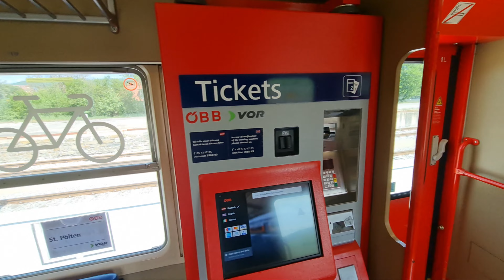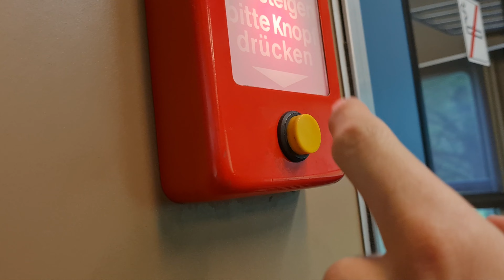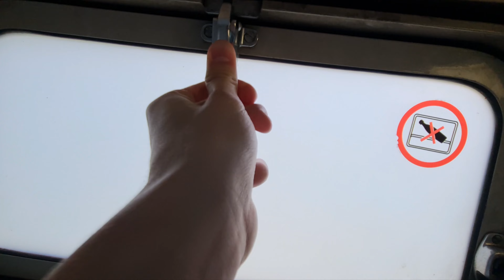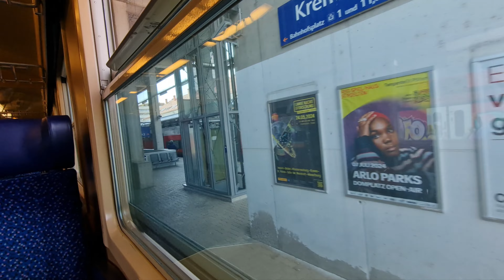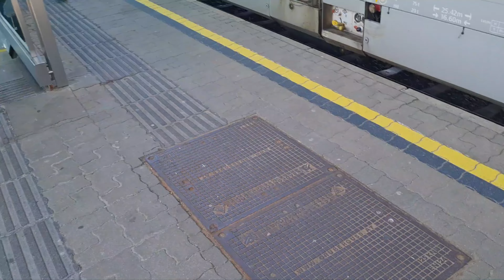TRIP REPORT I R44 Horn-St.Pölten I Kamptalbahn I 2. Klasse I ÖBB I 5047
Heute fahren wir von Horn über Krems an der Donau nach St.Pölten Hbf
Auf der wunderschönen Kamptalbahn
Details zum Zug:
Betreiber: ÖBB - Österreichische Bundesbahnen
Zugnummer: R 44
Kategorie: Regionalzug
Strecke: Horn-Krems-St.Pölten
Fahrzeit: 1h50m
Datum: May 2024
Wagenklasse: 2.Klasse (Nur 2.Klasse im Zug vorhanden)
Sitzplatzreservierung: Keine
Zugreihung: 2x 5047

Gute Reise